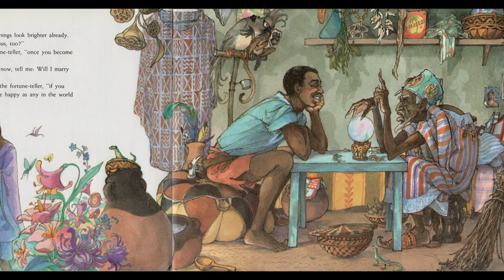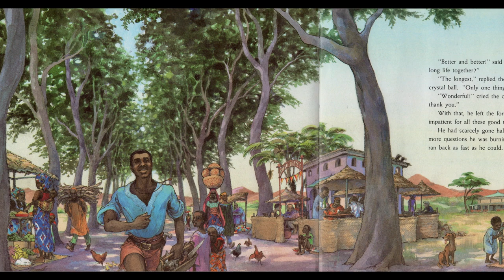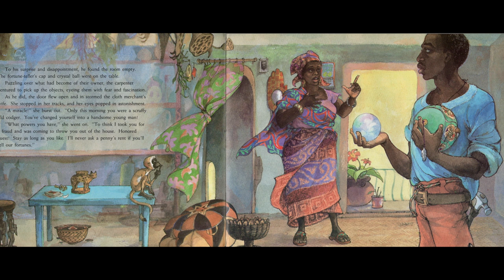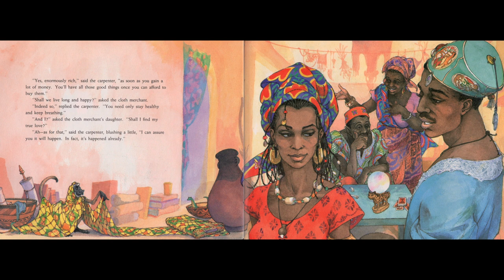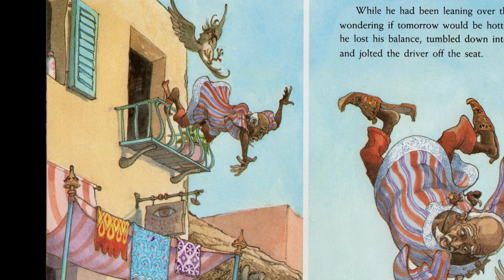🔮 The Fortune-Tellers—Kids Book Short Read Aloud African Legend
An ambitious young carpenter discovers that people's desire for reassurance about the future opens a career opportunity for him.

Mr. Paul reads aloud "The Fortune-Tellers" by Lloyd Alexander, illustrated by Trina Schart Hyman. This short, humorous picture book is a legendary story set in Cameroon, in West Africa. The colorful illustrations bring the village to life, while the insightful story has the quality of a folktale, delivering a lesson about human nature that is both funny and true. It is a perfect companion for family bedtime at home or story time at school, and will be enjoyed by students in first grade, second grade, and third grade.

"A Good Day on the African Planes" [sic] by Doug Maxwell.